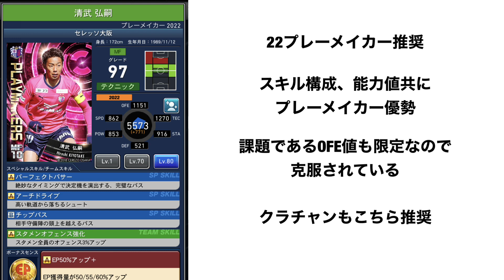【Jクラ】#180 今回は期待の若手から高グレード常連選手まで！更新すべきかどうか悩むべきカード3名登場です！第11回更新すべきか悩むカード大賞！！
よかったらミラティブもお願いします！